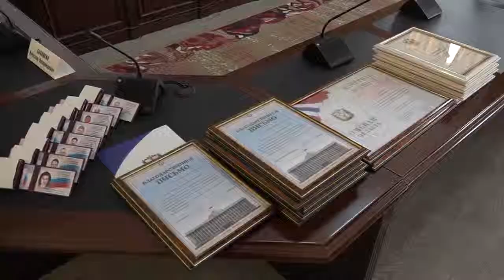Заседание коллегии Министерства по делам молодежи, физической культуры и спорта Омской области